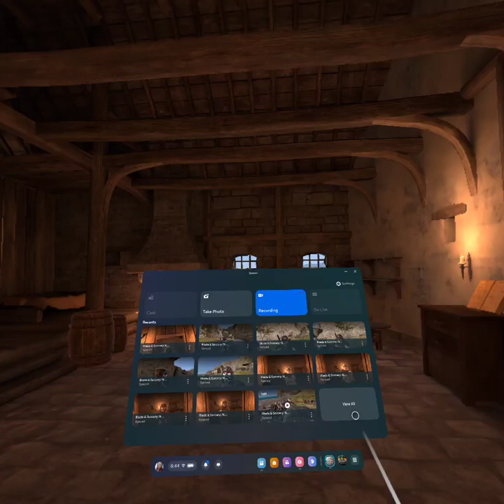new series. ✨️ the day of a life of a special man ✨️